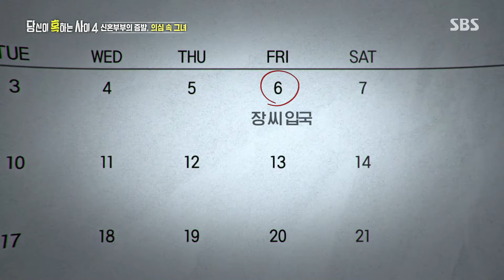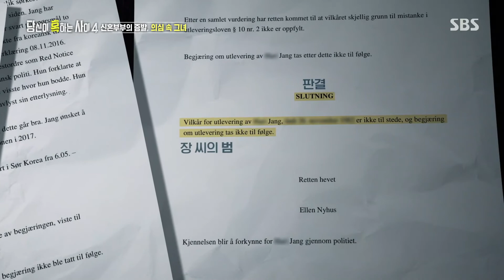신혼부부의 증발, 의심 속 그녀의 수상한 태도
당신이 혹하는 사이 4에서는 부산 신혼부부 실종 사건의 의혹을 파헤친다.

SBS 토요일 교양 ‘당신이 혹하는 사이 시즌4’